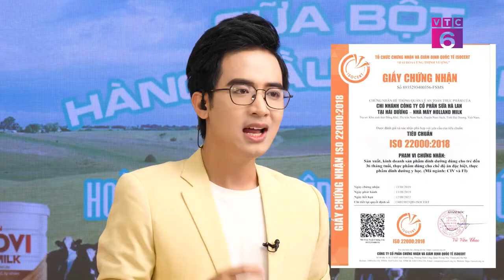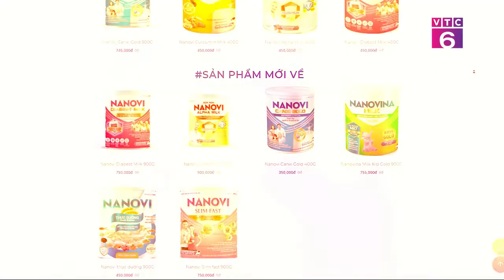[TV Shopping] SỮA NANOVI CLOSTRUM